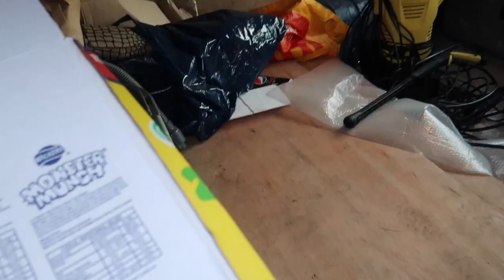24 Hours in a Van?! | Family Vlog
Hello Lovelies, today I just had fun seating in a van. It was cool thinking of old places in my country. You don't wanna miss out all the next coming videos! Love you all!!xxx

Background:
My name is Marjorie and I'm a mother of three girls. My first daughter is almost 16 then 15 and less than a year. We leave in UK and I love anything to do with hair, fashion and organisation. On this channel I post videos of me and my children. We do challenges, cleaning, chit chat and a bit of everything.

thel_sisters
thel_shaniece
thel_famvlogz
beautybymamal

just.Lovely5
theonlygoblem